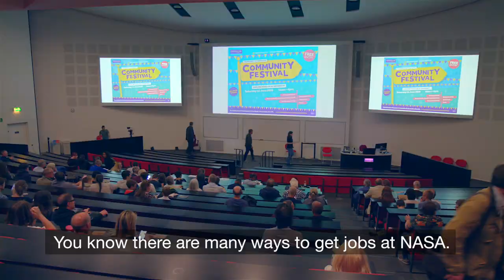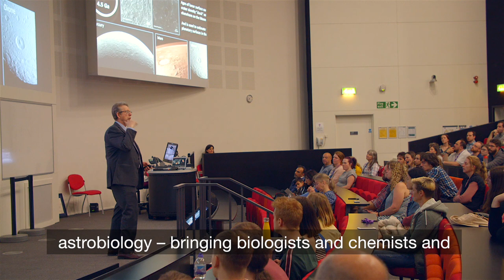Dr Jim Green - NASA Chief Scientist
Our interview with Dr Jim Green, NASA Chief Scientist about his favourite memories, the importance of STEM education and his hopes for the future.